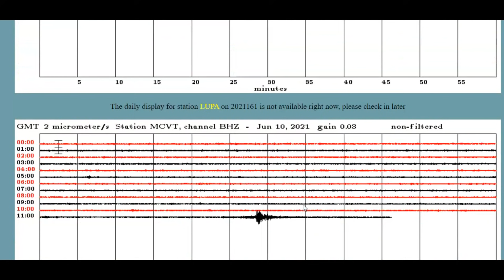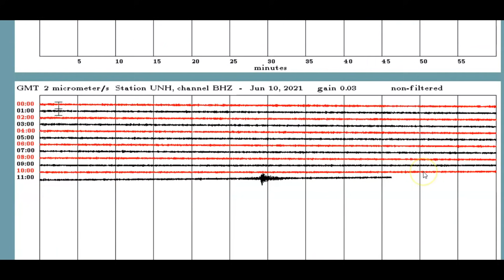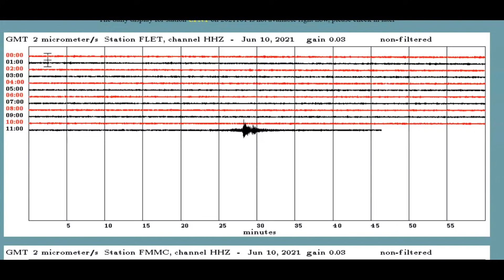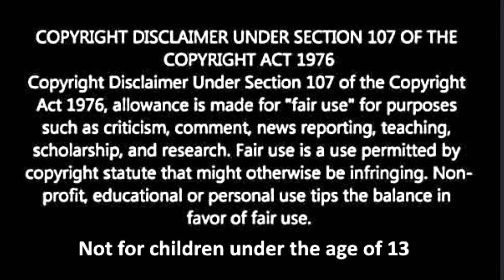Another Early Morning Earthquake East Coast, New Jersey? Canada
If this earthquake was larger than a M 4.6 in Canada then I could see it coming in on the monitory there on the East Coast. I find that hard to believe. Most likley there was the East Coast earthquake. Did you feel it?

Credit